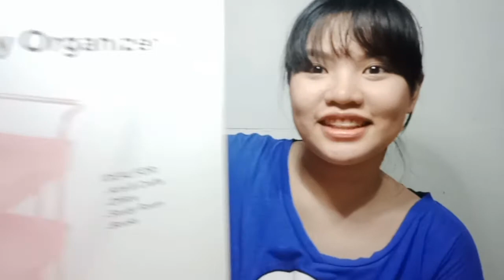Unboxing & Assembling Stationery Organizer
Unboxing and assembling my pink stationeru organizer I bought at SM using their online store  ShopSM.